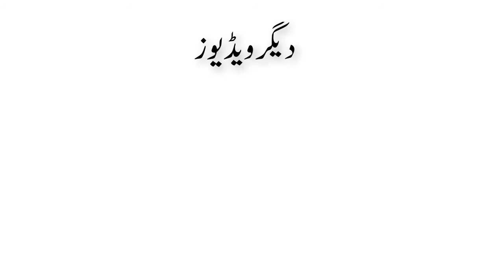Heart is The Abode of Faith | Dil Emaan Ka Maskan Hai | हृदय आस्था का धाम है | Salman Asif Siddiqui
In this video, Salman Asif Siddiqui explains the heart is the abode of faith.

Is Video Main Salman Asif Siddiqui Sahab Bayan Kar Rahe Hain Ke Dil Emaan Ka Maskan Hai.

اس ویڈیو میں سلمان آصف صدیقی صاحب بیان کر رہے ہیں کہ دل ایمان کا مسکن ہے۔

इस वीडियो में सलमान आसिफ सिद्दीकी बताते हैं कि दिल ही आस्था का धाम है।